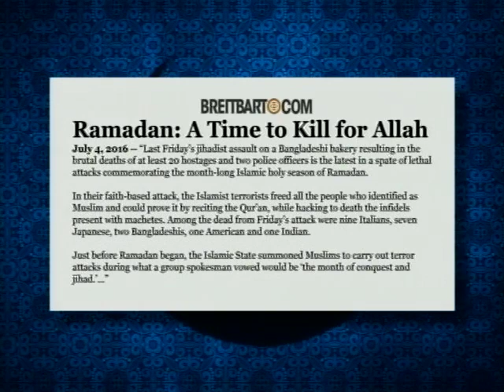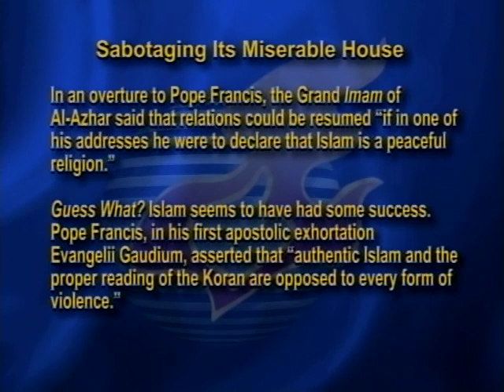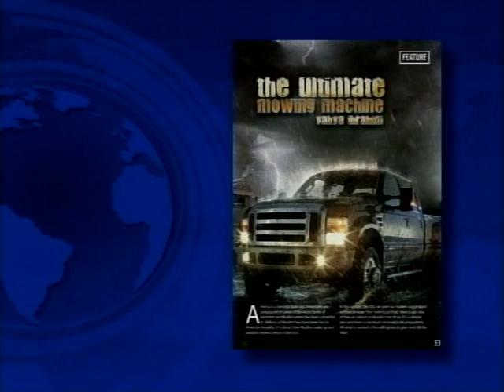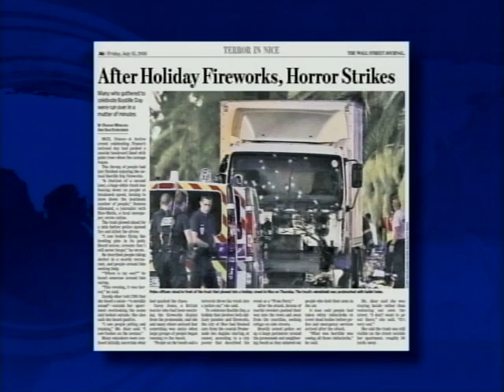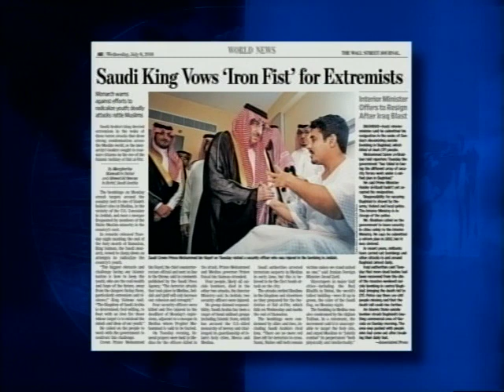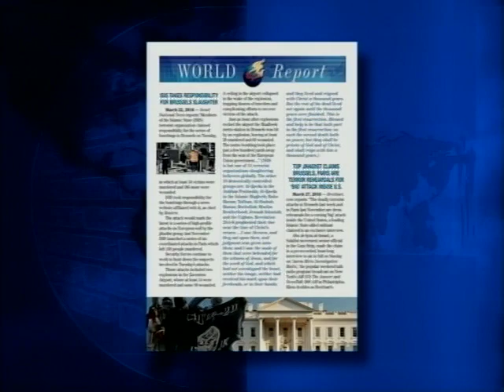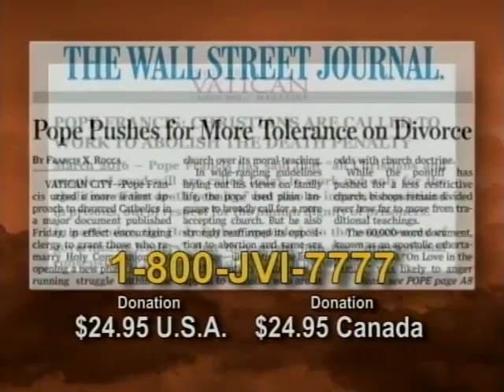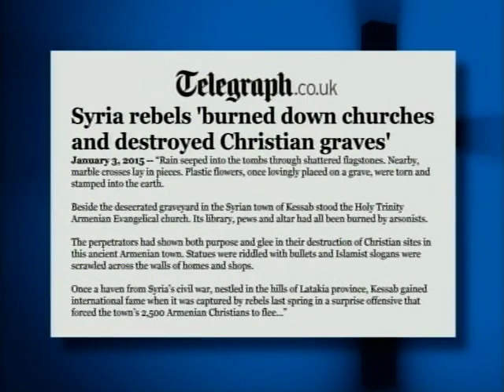Jack Van Impe Presents July 23, 2016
This Week’s Headlines:
• Vehicles pose rising threat in fight against terrorism…
• Instability threatens terror battle…
• Christians soon to be hated minority…